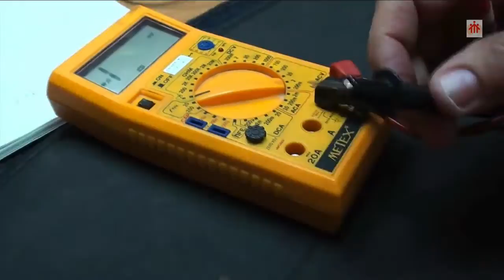CONECTORES El Conector SMA Hembra con vivo Macho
Proceso de conectorización de un conector SMA Hembra con vivo Macho a un cable RG 195